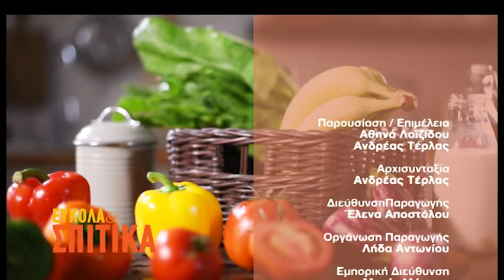ΕΥΚΟΛΑ & ΣΠΙΤΙΚΑ_112_Σνίτσελ κουόπουλο και γαριντουρα κρεμα βαλσαμικού